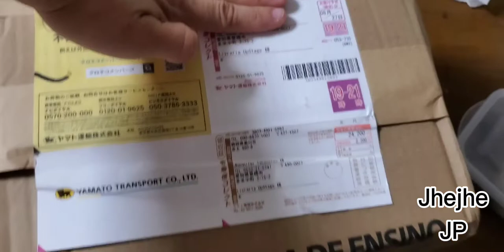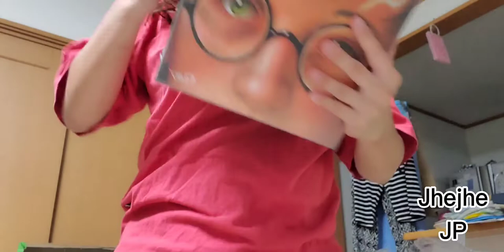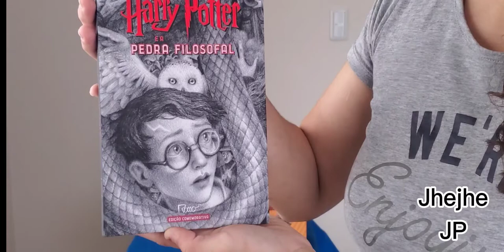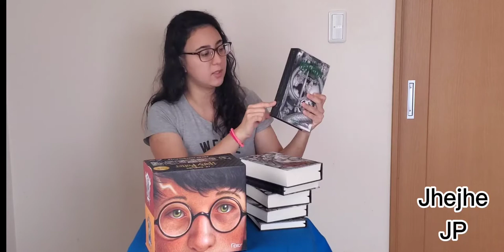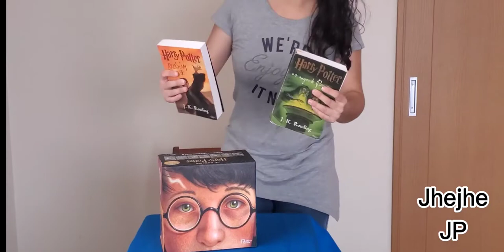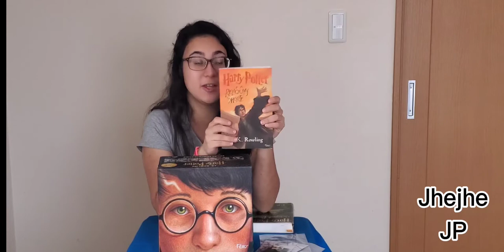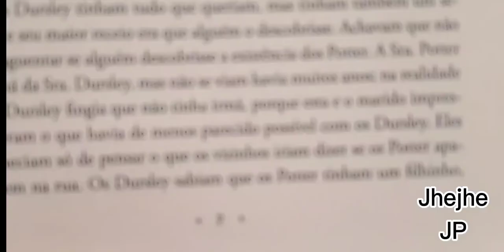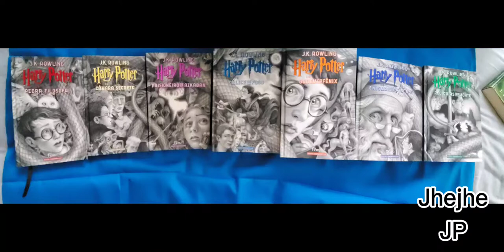Jhejhe JP- Box do Harry Potter ( edição comemorativa)